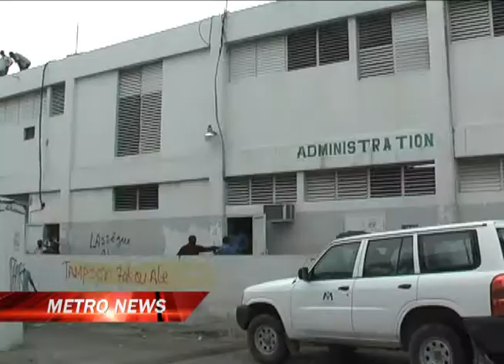METRO NEWS - 24 AOUT 11 - Metropolehaiti.com